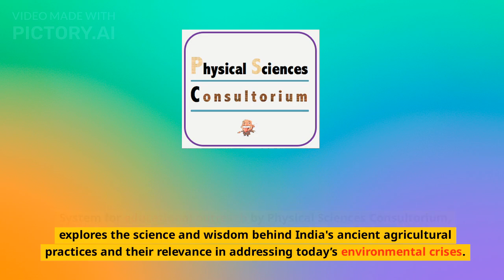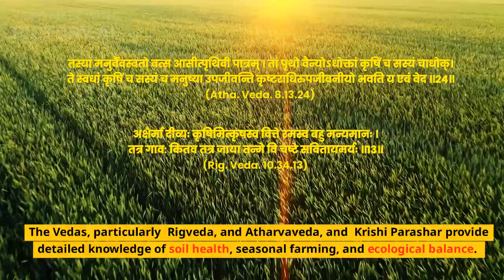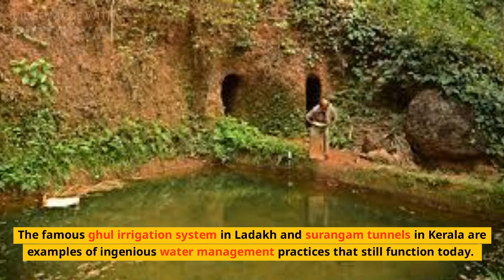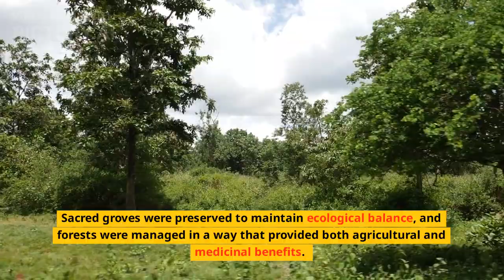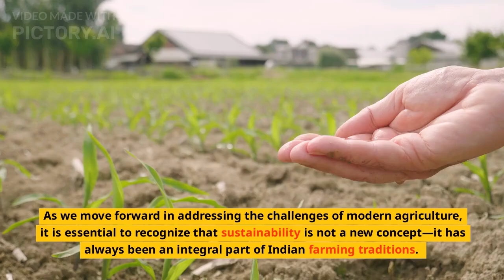Agroecology in Ancient India: Sustainable Practices for Modern Challenges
Agriculture in ancient India was built on principles of sustainability, ecological balance, and respect for nature. Unlike modern industrial farming, traditional Indian agricultural practices focused on maintaining soil fertility, conserving water, and promoting biodiversity. This episode, part of the Physics in Indian Tradition: Concepts and Contributions series by Physical Sciences Consultorium, explores how ancient Indian farming techniques—such as organic soil enrichment, crop rotation, rainwater harvesting, and agroforestry—can offer solutions to modern challenges like climate change, soil degradation, and water scarcity. By integrating this wisdom with modern science, we can move towards a more sustainable and resilient agricultural future.